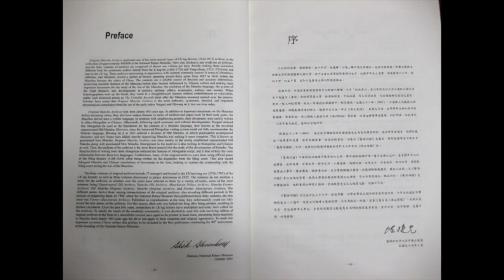Old Manchu Chronicles: #1 Note of March 1607 (Ma/MGL) | Хуучин манж данс: 1607 оны 3 сар